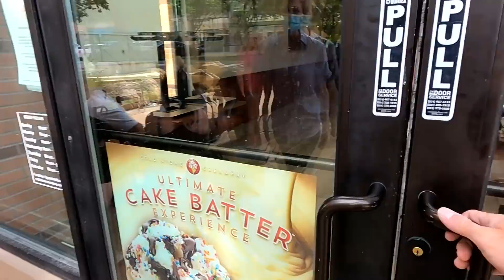Q&A WITH A PLOT TWIST!!! | TRENT & ALLIE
You asked and we answered!!! The Q & A has arrived!!! But this video has a huge plot twist that will be shocking to some of you. So buckle up as we share all the details of our behind the scenes lives!!!

Our Mailing Address:
Trent & Allie
6300 N Sagewood Dr

~~~ Camera Gear ~~~

~~~ Solar & Electrical ~~~

~~~ Plumbing &  Water ~~~

~~~ Accessories & Misc. ~~~

The OMAX Cryofreeze roll-on delivers an arctic blast of cooling relief for sore muscles! It instantly ices-out the pain with Menthol and Broad Spectrum CBD. 10 natural pain-relief ingredients help support fast recovery by blocking pain receptors, reducing inflammation, and improving muscle & joint flexibility.